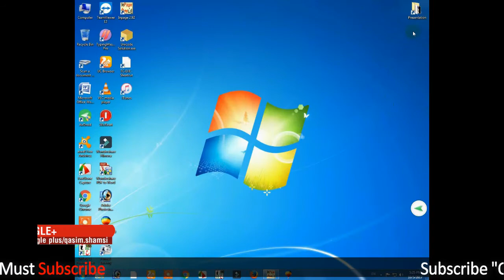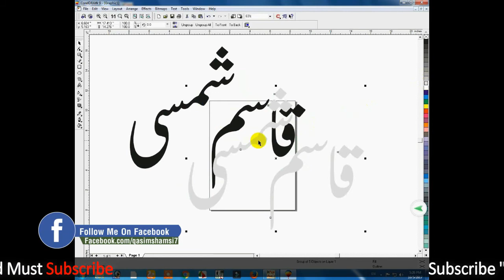How to make Text 📑 Duplicate in Corel Draw🌅 by Qasim shamsi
CorelDraw Lesson #04
So easy to make Duplicate text in corel...